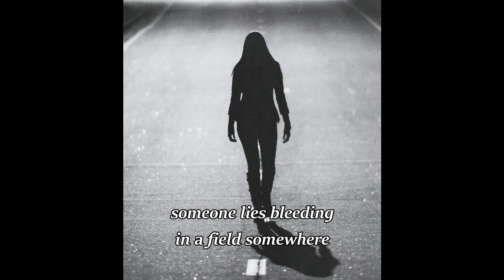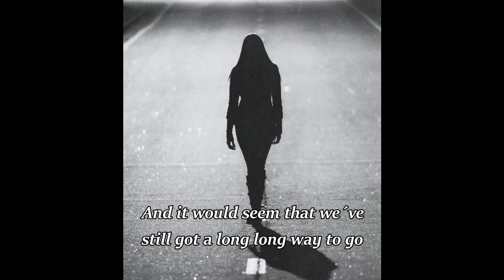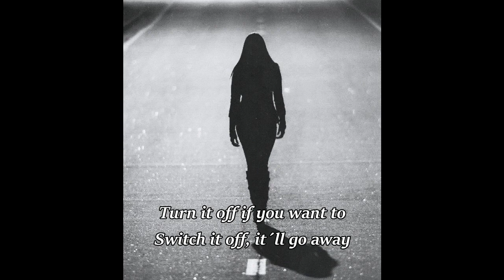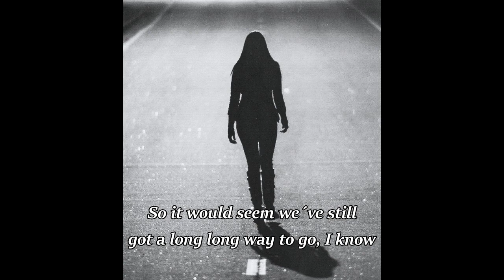Long Long Way To Go - Phil Collins (lyrics)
"Long Long Way To Go" with Phil Collins from 1985, here with Sting as a backing vocalist. This song has a special political statement about violence. Sad song, but with an important message.